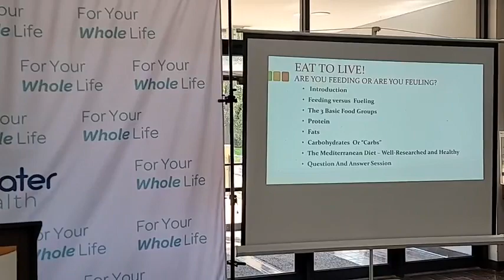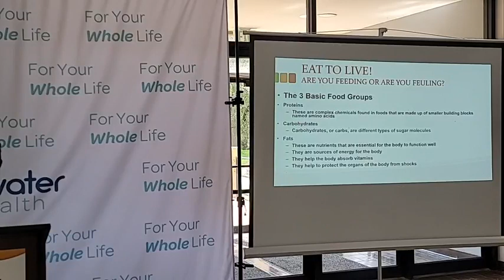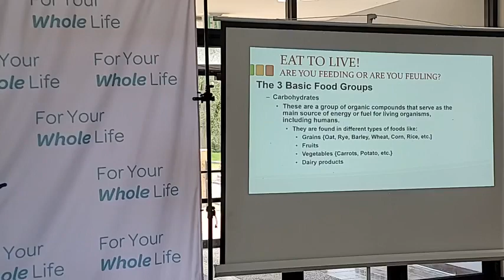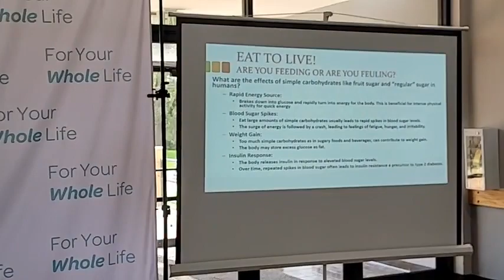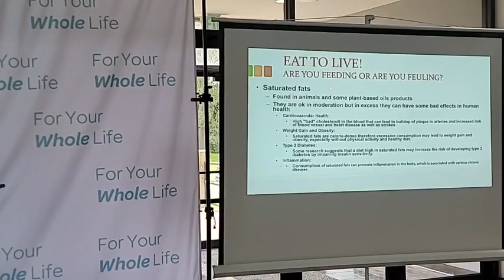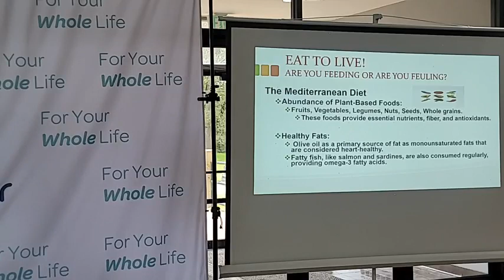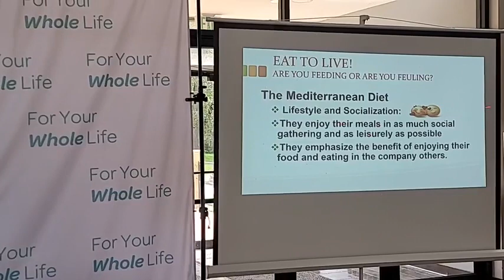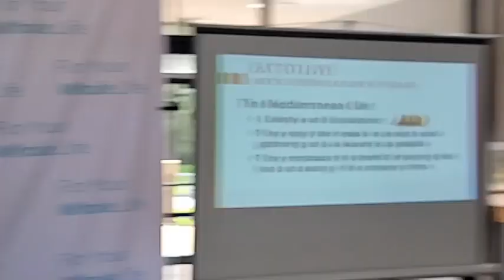Mind, Body and Spirit at Edgewater - August 2023